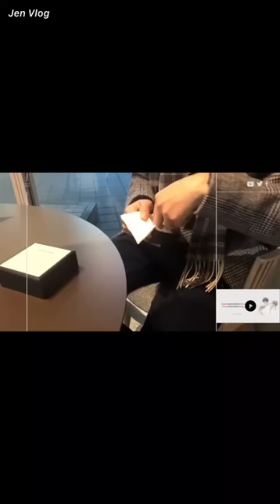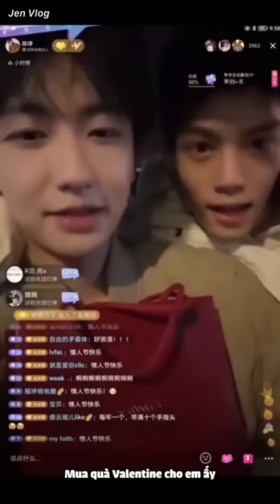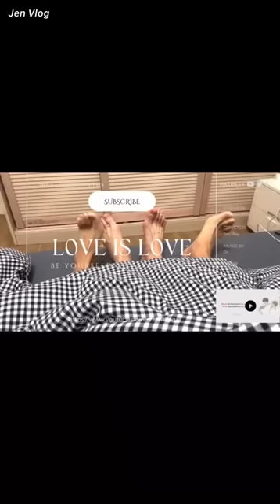[Engsub/BL] Everything is getting better and better, although my waist is a bit tired but very happy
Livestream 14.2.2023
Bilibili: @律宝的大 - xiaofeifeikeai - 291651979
Chen Lv/ Trần Luật: @Clv陈律

Jen Vlog